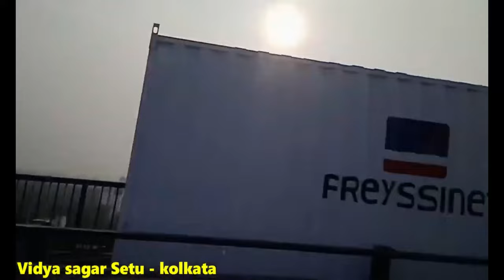Victoria Memorial to Vidyasagar Setu: A Guide to Key Kolkata Landmarks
Explore the iconic journey from Victoria Memorial to Vidyasagar Setu, two of Kolkata's most prominent landmarks. In this video, we take you on a captivating tour from the grandeur of Victoria Memorial, a symbol of Kolkata’s rich history, to the majestic Vidyasagar Setu (2nd Hooghly Bridge), a marvel of modern engineering.

Discover the historical significance, architectural beauty, and cultural importance of these landmarks. Whether you're a history buff, an architecture enthusiast, or just curious about Kolkata's heritage, this video offers an engaging and informative experience.

Join us as we delve into the stories behind these iconic structures and reveal fascinating facts about their role in shaping Kolkata’s skyline. Perfect for travelers, locals, and anyone interested in exploring the cultural treasures of this vibrant city.

Dive into the heart of Kolkata with us and experience the blend of history and modernity that makes this city truly unique!